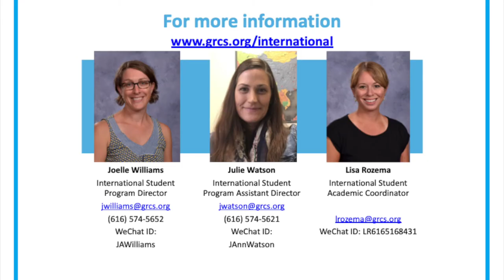GRCHS Tour English No CC